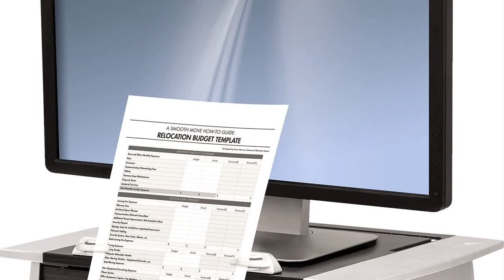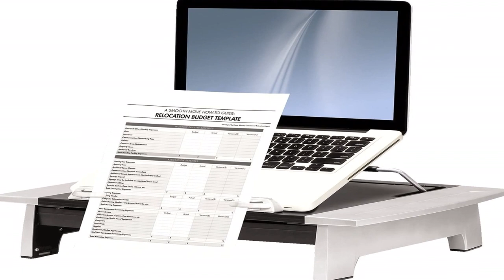Great product - Fellowes Office Suites Standard Monitor Riser Plus (8036601), Black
Adjustable feet allow optimal monitor height positioning to customize viewing angle up to 2 1/2" for a total height between 4" and 6 1/2"
Platform features 3-way height and tilt adjustment for laptops
In-line document holder positions documents for easy, comfortable viewing
Stow laptop underneath monitor riser for space-saving storage
Includes storage drawer to organize supplies
This item’s packaging will indicate what is inside and cannot be hidden.
Monitor Riser helps reduce shoulder, neck, and eye strain by positioning monitor or laptop at a comfortable viewing angle. The adjustable feet optimize monitor height positioning up to 2 ½” for a total height between 4” and 6 ½”, while the platform features 3-way height and tilt adjustment for laptops. Also features an in-line document holder so you can position documents for easy, comfortable viewing. Stow laptop underneath monitor riser for space-saving storage. Includes storage drawer to organize supplies. Supports monitors up to 80 lbs. or laptops up to 10 lbs.
Useful Tool
It allows me to put my laptop at a level that does not require me to strain my neck while using it. It also allows my wife to adjust it to her height.